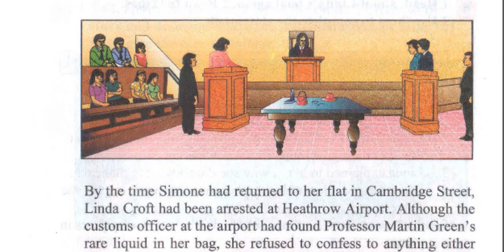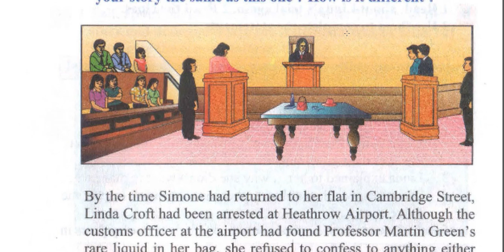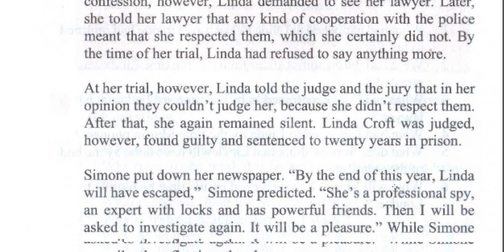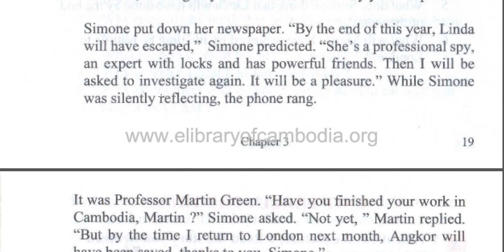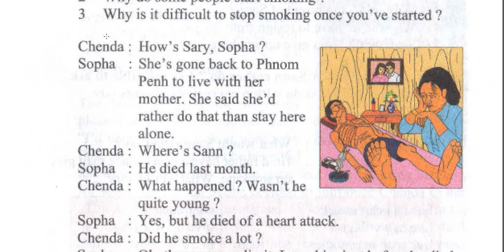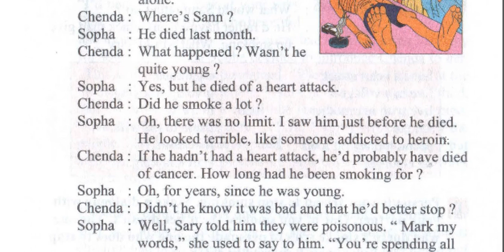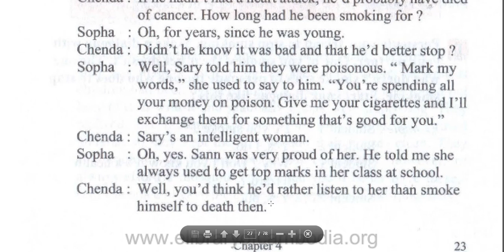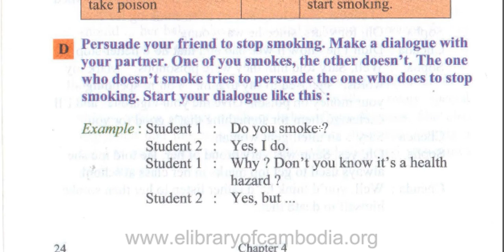រៀនបកប្រែអត្ថបទភាសាអង់គ្លេស/រៀនបកប្រែកាសែត/Book 6 Translation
English for Cambodia Book 6
Chapter 3: Unit 3
Chapter 4: Unit 1